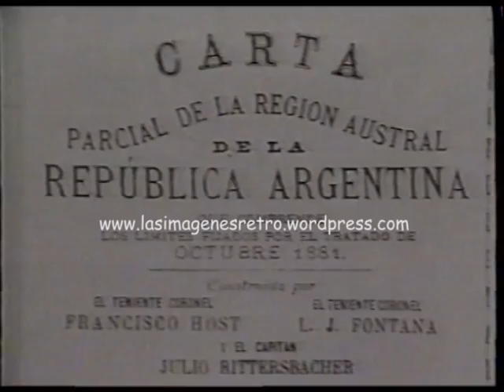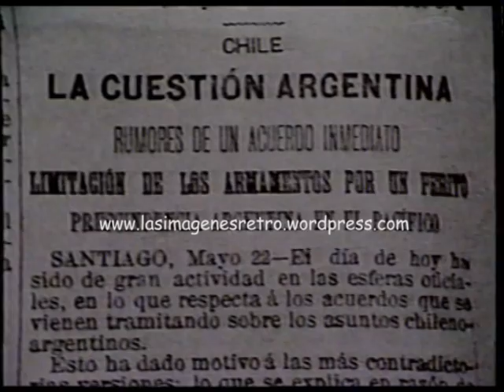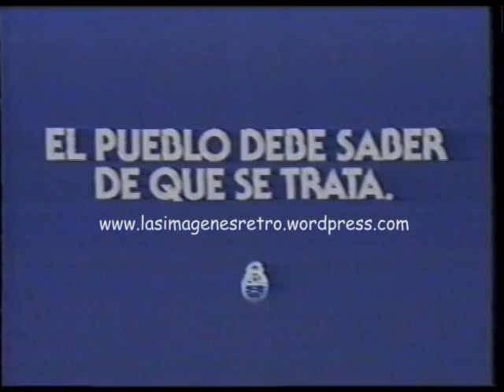Publicidad Gobierno Argentino (Canal de Beagle 1984)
El 25 de noviembre de 1984, la ciudadanía argentina votó en un plebiscito sobre la solución que proponía el Gobierno, para darle un corte definitivo al histórico conflicto limítrofe con Chile sobre el canal de Beagle